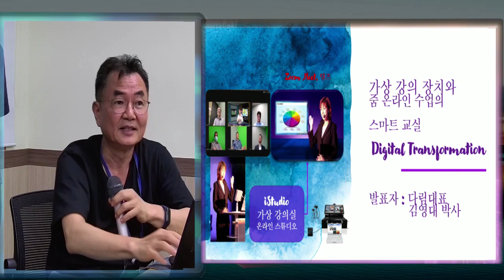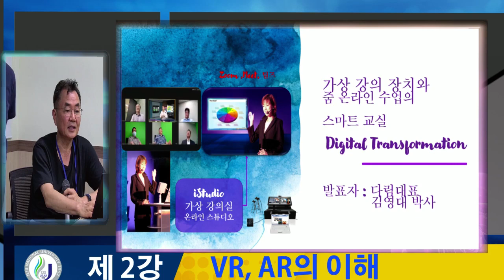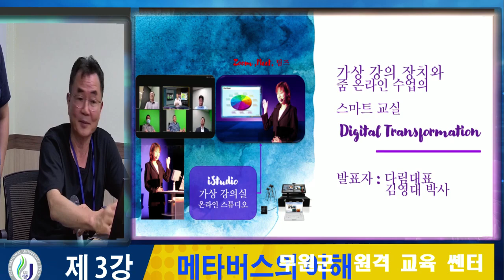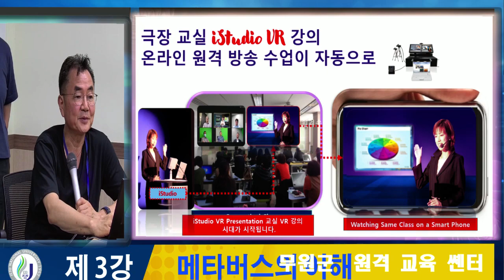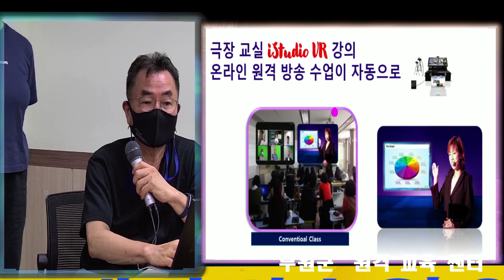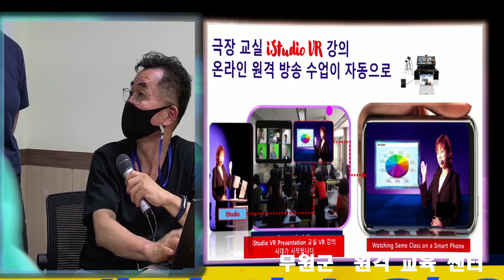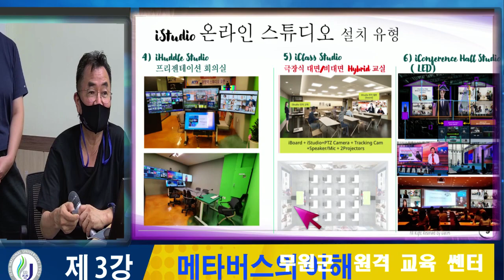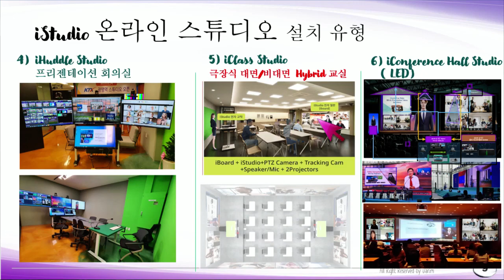iS200 과학대 설명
iStudio o